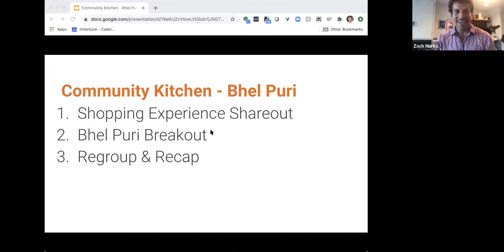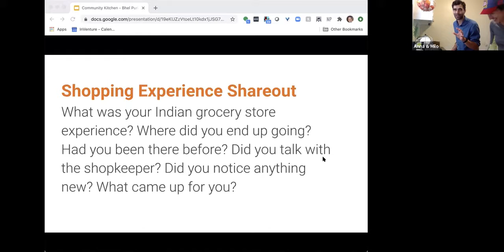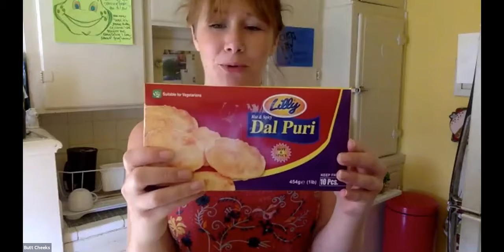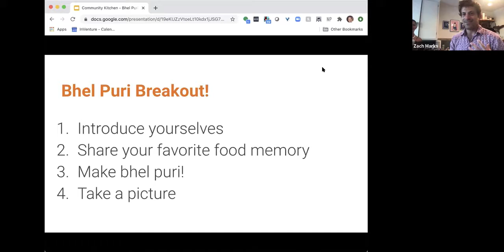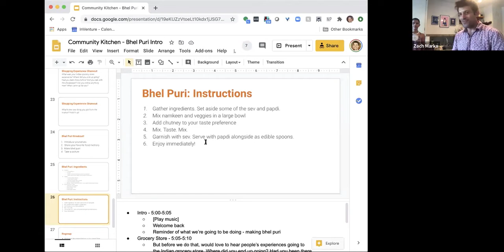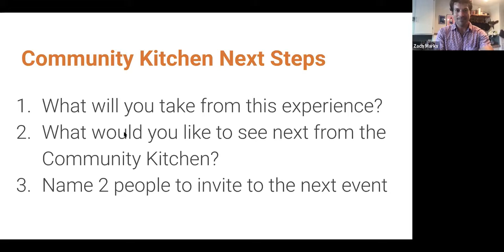Community Kitchen I - Making Bhel Puri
Community Kitchen makes bhel puri, a popular chaat (salty, tangy, sweet, savory Indian street food snack).

This is the first edition of the Community Kitchen, using food to create community and build bridges across cultures.